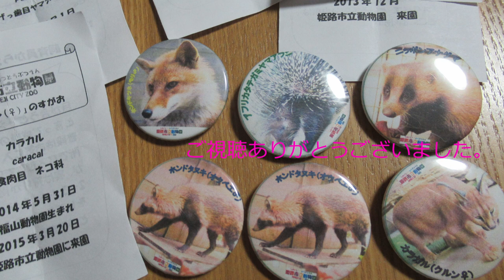新しい仲間（姫路市立動物園）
お城まつりの時に動物園に行ったら、新しい子が加わっていました。
アカカンガルーとミーアキャットです。